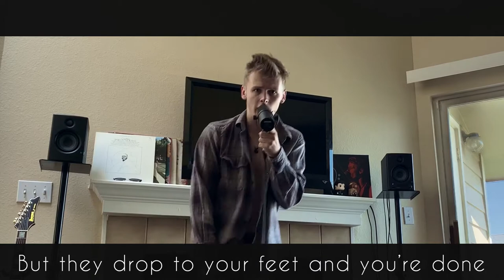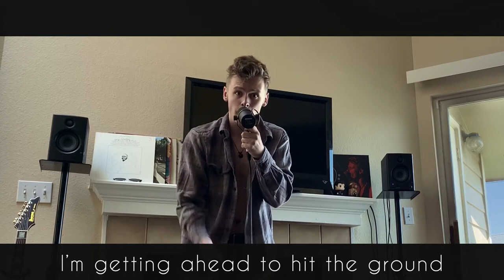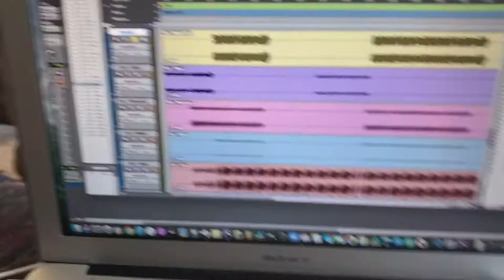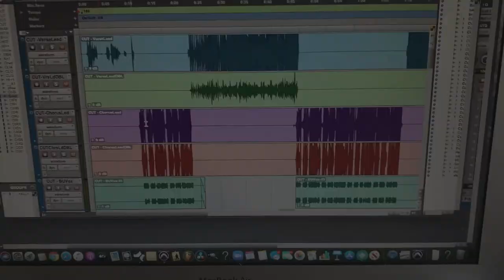Make The Cut | Official Lyric Video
I put as many layers into the lyrics as I could! Double and triple entendres for days... how many can you catch?

Lyrics:

Sowing the beat like a cut
Reaping the green with a tug
A flick of the wrist, get the seeds from my fist
But they drop to your feet and you’re done
Throw in the towel if you must
I’ll use it to clean up your guts
A kick in the chest got your speedy distress
Then you fall to your knees now you’re done

While I’m wildin’ tryin’ to grow
You’re just forcing more in show
Stichin’ the bitchin’ into a picture
Throwing the poor in just for good measure
Yet again I’m raising the bar
And I bet this pen won’t place sub par
I spent two cents phasing out your scar
Just to get to set the pace of this spar
I’ve met a lot of funny fuckers faking for a handout
Looking to get a penny for thoughts worth half that
Thinking they got a key to a lock when they tap out
Aye G, foxes fought for wisdom you half assed
Studiously I know I’ll make the grade
Climbing uphill to show I’m not afraid
Something’s in the water, not gatorade
Just know I’m the Jack of every trade

The cream of the crop fiends for the top
When everyone else would just run
Kicking the buck, it gets you some luck
But not in the way that you want

Like a gladiator when he gets another thumb down
I’m getting ahead to hit the ground
Running to the cheering sound of peers I’ve found
I know I’m gone kill it this time around
Standing up tall with my head in the wind
This dog won’t sit if you can’t take a hint
I only roll over for a tune I believe in
And every other beat I meet I leave it bleeding
Swinging for a hit, burying the bonds
007 doubling down in the pond
Fishing for success, sucking at the rest
Trapped in a team where no one gets that he’s the best
Pissed off, with a wrist lock
On the only thing you lost that a wish got
I can’t say that I’m a fan of yours
In fact you act like an amateur
You’re feigning in the kitchen while I’m digging in the garden
Now you’re lying on the floor and you don’t got nothing
Telling everybody ‘bout your nightly cookout
I’m calling your bluff now you’d better look out
You’re wares are nowhere close to the share I have
No bull yet, still the bear might last
You’ve gotta bust ass to build your assets
Fight to the top to raise your mast
Looting every city like my name’s Carcassi
Killing high C’s, stacking notes: Povoratti
You don’t have a chance at stopping me
Until you get close to the right vicinity
Saitama: my punch is un Earthly
This whole fucking universe is my property